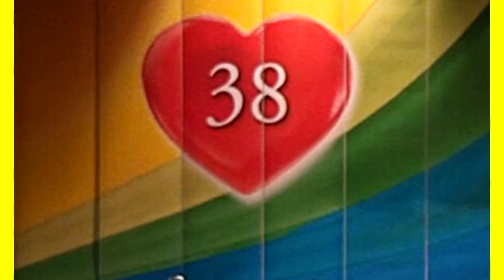1 :: 38. slovenski mladinski koncert - 38th Slovenian Youth Concert Brisbane 2012 (slo/eng)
Oglejte si video v SD ali HD format - watch the video in SD or HD format.

Slovenija ima talent v Avstraliji - Slovenia has talent in Australia

Program  Slovenski mladinski concert Brisbane 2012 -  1. polovica
Program Slovenian Youth Concert Brisbane 2012 - 1st half

Verska in kulturna središča v Avstraliji
Presented by the Slovenian Religious and Cultural Centres in Australia
Sydney, Melbourne, Adelaide
p. Valerijan Jenko, p. Darko Žnidaršič, p. Ciril A. Božič, p. Janez Tretjak

Napovedovalca -- Narrators
Irena Jernej, Igor Vrhovšek

Slavnostni govor - Keynote speech
Dr. Milan Balažic
Veleposlanik Republike Slovenije v Avstraliji
Ambassador Republic of Slovenia in Australia

Avstralska in slovenska himna
Australian and Slovenian national anthems
Južne svezde ob spremljavi godal
Southern  Stars accompanied by strings

Program nastopajočih - Program performers
Frances Johnson Urbas -- Melbourne
Recitirala pesem patra Bazilija, Pot mojega življenja
Recited poem written by the late Fr. Bazilij from Melbourne, with the title 'The Way of my Life'.
Marcus Bogovič  - Melbourne
"Asturias" na klasični kitari
"Asturias" played on classical guitar
Julie Kure Bogovič -- Melbourne
Recitirala pesem patra Bazilija, ki jo je napisal za novomašnika patra Valerijana v maju 1952.
Recited poem the late Frather Basil wrote for the newly ordained priest Father Valerian Jenko in May 1952.
Adrian Vatovec -- Adelaide
Izvirna skladba "Šiška" na klavir
"Šiška" composed by Adrian Vatovec and played on piano
Lukas Sušec -- Brisbane
Zapel dve pesmi: "Petelinček je na goro šel" in "Šmentana muha"
Sang two Slovenian songs: "Petelinček je na goro šel" and "Šmentana muha"
Irena Jernej -- Brisbane
Recitirala dve pesmi "Daleč si, Koroška moja" in " Cranky old Man"
Recited two poems "Daleč si, Koroška moja" and " Cranky old Man"
Oskar Urbas -- Canberra
Skladbo Slavka Avsenika,  "Na avto cesti" na trobento
Slavko Avsenik song "Na avto cesti" on trumpet
"Doctor Gradus ad Parnassum" na klavir
"Doctor Gradus ad Parnassum na" on piano
Otroci Slomškove sole -- Children from Slomškove school -- Kew, Melbourne
Igra 'Nekaj za smeh'
Play "Something for a laugh"
Omen Gabriel Plajnšek -- Gold Coast
Nam je zapel obe pesmi svojega najljubšega filmskega in knjižnega junaka  - Kekca.
Sang two songs from the Slovenian film Kekec.
Amelia Miklavec -- Melbourne
"Canon"
Ashley Horvat -- Adelaide
Harmoniko/accordion - "Midnight Waltz" in "Tam, kjer murke cveto".
Igor Vrhovšek -- Brisbane
Zapel je Slomškovo pesem "En hribček bom kupil"  in avstralsko narodno, "Waltzing Matilda", na harmoniki ga je spremljal Adrian Vatovec.
He sang the Slovenian song 'En hribček bom kupil' which means 'l'll buy one little hill' and Australia's well known Waltzing Matilda. Adrian Vatovec accompanied him on accordion.
Christina Pase -- Melbourne
Zaigrala "A Graceful Waltz" na violin.
Played "A Graceful Waltz" on violin.
Simon in Mateja Koštrica -- Canberra
Simon -- harmonica / accordion
Mateja -- vocal / vocal
Predstavila venčkom narodnih polk in valčkov.
Performed a medley of Slovenian polkas and waltzes.
konec 1. polovice
end of the 1st half
Odmor -- Interval

koordinatorji / coordinators
Irena Jernej, Florjan Auser

Urad Vlade Republike Slovenije za Slovence v zamejstvu in po svetu
Slovensko avstralsko društvo Canberra
Royal Guardian
Slovensko društvo Sydney
Emona Instruments
Budget Rent a car Slovenija
Triglav Panthers, Sydney
Sunexpress Travel - Prijatelji

Whites Hill State College, Camp Hill, Brisbane, Queensland, Australia

Slovenia Australia channel video production